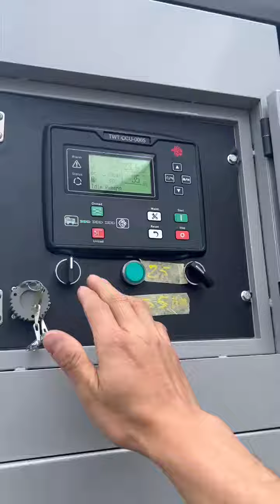mobileaircompressor dieselaircompressor aircompressoruses aircompressor